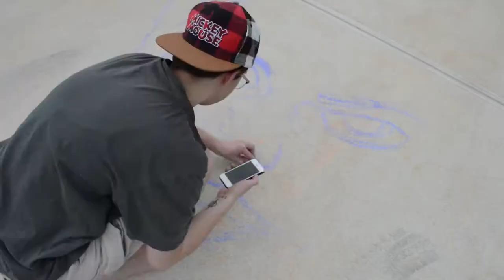Chalk Art Study - Francios Nielly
Enjoy my chalk study of one of Francoise Nielly's original paintings.

Music
Trouble - Cage the Elephant